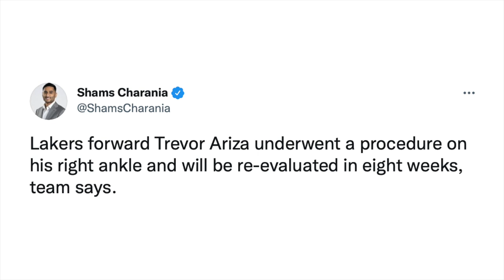Trevor Ariza Out Na Sa Lakers Team! Klay Sumasalpak Na! Simmons Pacers Na Ang Bagong Team!